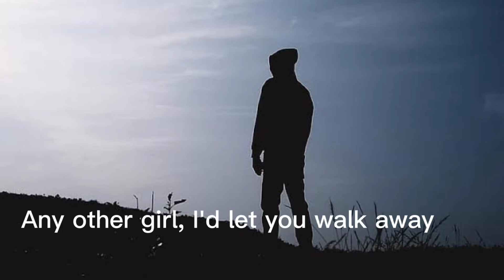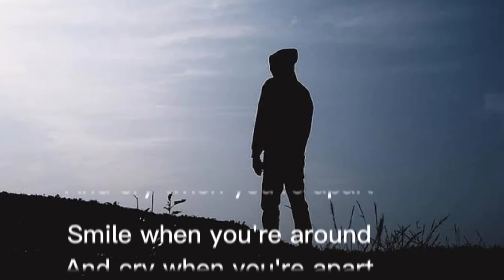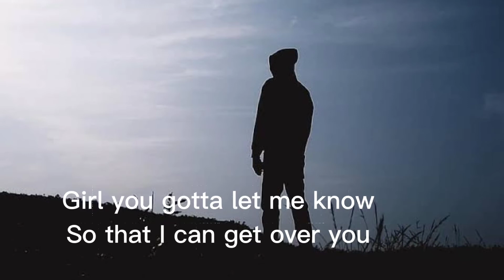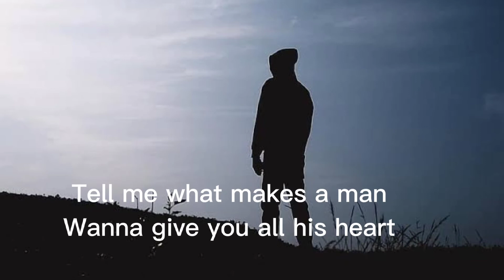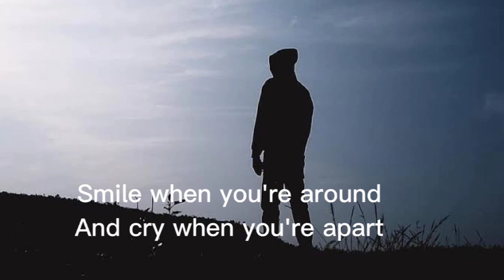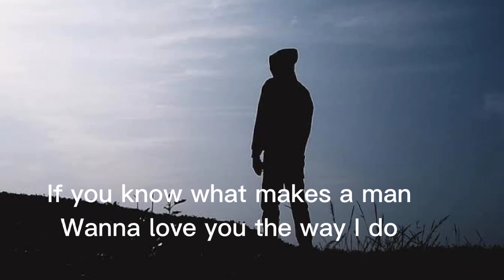What Makes a Man - (Cover)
Video Title: What Makes a Man - (Cover)